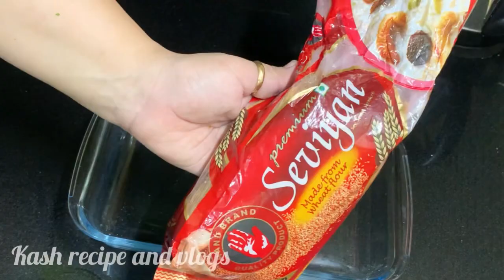Russian Kabab Recipe | Russian Kabab Banane Ka Tarika |Chicken Russian Cutlet byKASH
Ingredients

1 cup carrot chopped
1 cup French beans chopped
2 tbsp red chilli sauce
2 tbsp green chilli sauce
Maggi masala cube
Chicken stock 1 glass
1 cup flour (maida)
2 tbsp butter
1 tbsp ginger garlic paste
2 tbsp cumin (zeera ) powder
Salt as per taste
2 tbsp black pepper powder
Seviyan 1 big packet
1/2 kg boiled mashed potatoes
2 egg
1 cup bread crumbs
Let's make our RUSSIAN KABABS super delicious unique recipe

Russian Cutlet /kebab are delicious kababs/ kebabs/cutlets made from chicken ,vegetables and potato then coated with egg rolled in vermicelli's and fried. Don't ask me why its named Russian Kabab/Cutlets cos I'm still looking out for an answer...These cutlets are one of my fav snack from childhood..they are melt in mouth delicious chicken cutlet with veg and white sauce and a lovely crunch of sev/vermicelli...These cutlets are famous delicacy among Memoni Muslim's ..We used to enjoy these cutlets with brun pav/hard bread ..
Try these cutlets you will love them for sure..the best way to feed your kids vegetables you can add capsicum cabbage carrot french bean to this I always add sweet corn carrot and french bean .These cutlets can be freezed in an air tight container when you need to fry just dip it in egg and roll it in vermicelli before frying..

Highlights
Russian kabab recipe in hindi
Russians kababs
Russian cutlets recipe Indian style
Chicken Russian cutlet
Russian cutlet with white sauce
Chicken Russian cutlet recipe in hindi
How to make Russian chicken kabab
Russian kabab banane ka tarika
Russian kabab kaise banate hai
Freeze and store recipe
Shadiyo mai Milne wale Russian kabab